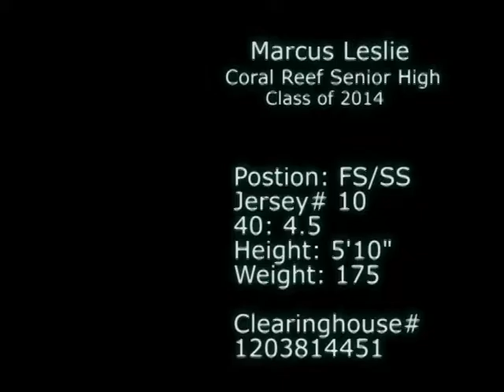Marcus Leslie Sophomore Highlights C/O 2014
Coral Reef Senior High
Height- 5'10" Weight- 175  40 Time- 4.5
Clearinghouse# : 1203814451